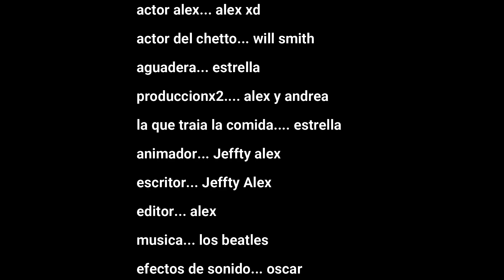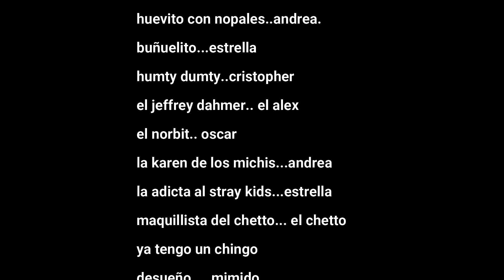CARTOON CAT BACKROOMS